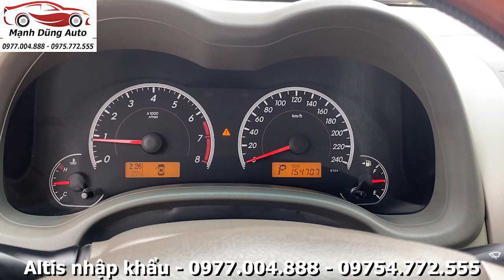COROLLA ALTIS Nhập Khẩu Số Tự Động Cửa Nóc Cực Hiếm Gía Rẻ